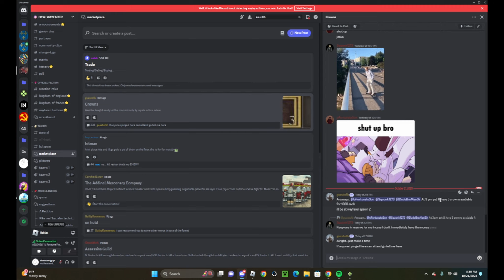France Muster, my pov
France decided to muster an attack against England, we failed to capture castle, but it was fun.